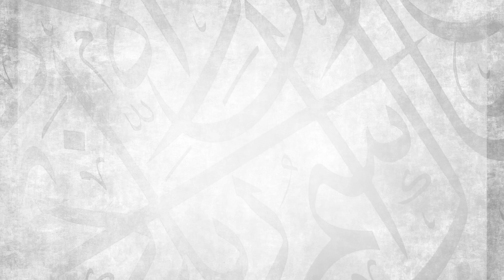Advice To Muslim YouTubers || Ustadh Abdulrahman Hassan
0:00 Introduction
1:57 Da'wah is a matter of manhaj
11:47 Using opinions over evidences in da'wah
23:10 Da'wah is based on the texts
27:58 Evidences from the Qur'aan
38:56 Evidences from the Sunnah
41:11 The da'wah of the Salaf
42:26 The Ayah of Da'wah
48:11 The objective of dawah
54.33 The methodology of the Prophets
1:00:55 Characteristics of the Daee'
1:09:51 Deviations in the objective
1:17:51 Deviations in the means/methodology
1:25:59 Deviations in the characteristics of the daee'

BarakAllahu feekum.